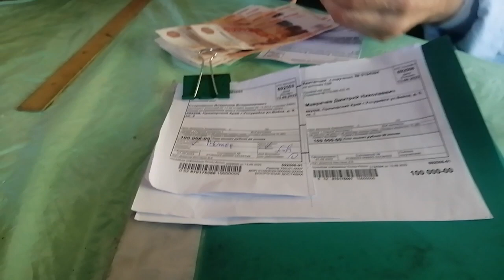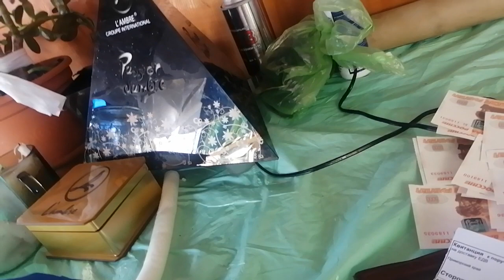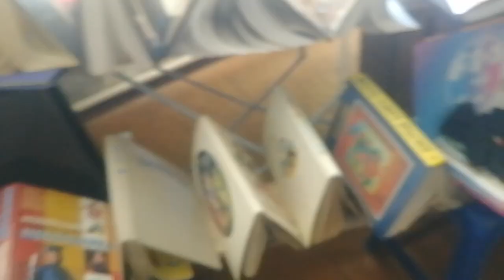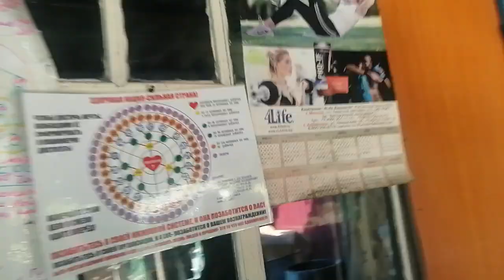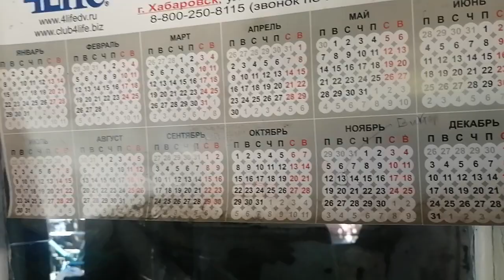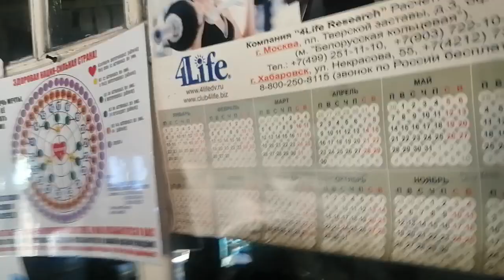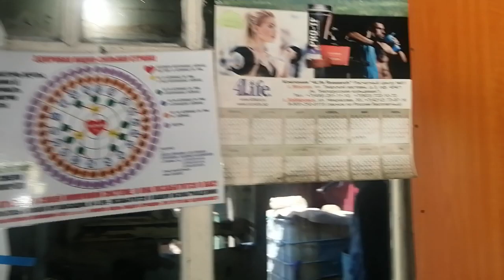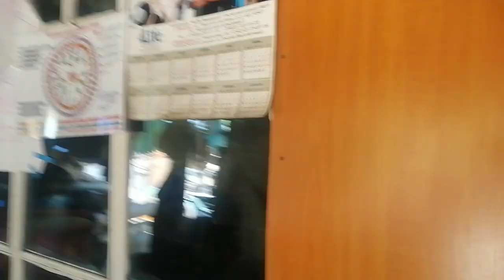6.09.23Денежная(100 000 руб)помощь, пострадавшим после наводнения!Благодарю!+89241232444Стороженко В